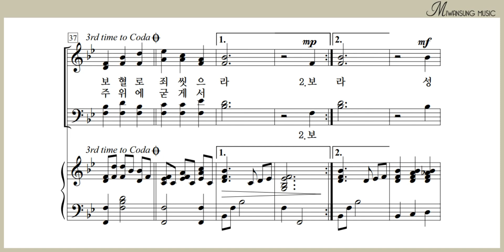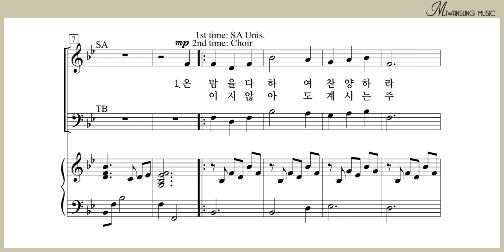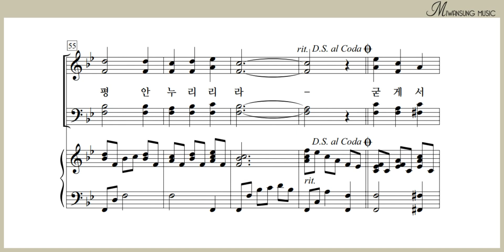우리 왕 찬양하라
쉽고 은혜로운 찬양 8집 / 우리 왕 찬양하라